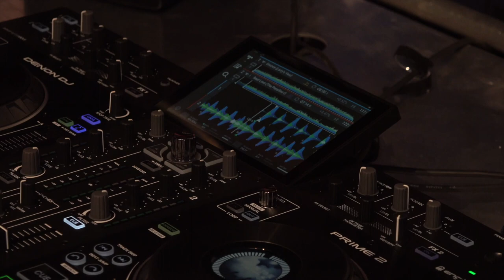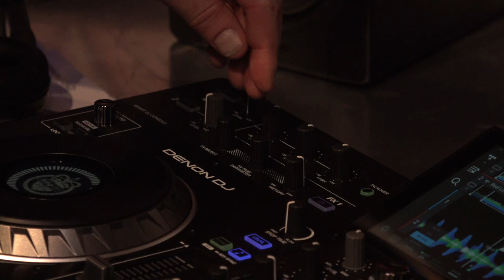Hands On Denon DJ Prime 2 mit Frank Hahn | Mixcon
Prime 2 - so heißt der logische Schritt von Denon DJ nach dem Prime 4. Was steckt in diesem Gerät? Wo sind die Unterschiede, all das erfahrt ihr in unserem Hands On auf der Mixcon mit Frank Hahn von Denon DJ

Die mit Sternchen (*) gekennzeichneten Verweise sind sogenannte Provision-Links. Wenn du auf einen Verweislink klickst und über diesen Link einkaufst, bekomme ich von deinem Einkauf eine Provision. Für dich verändert sich der Preis nicht. Vielen Dank für deine Unterstützung!